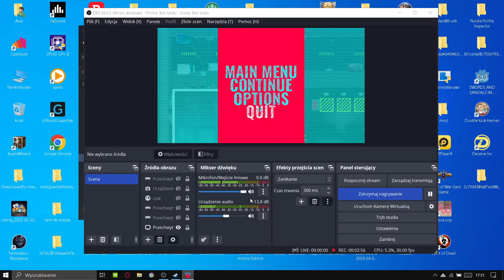cyber cult city gameplay no comments